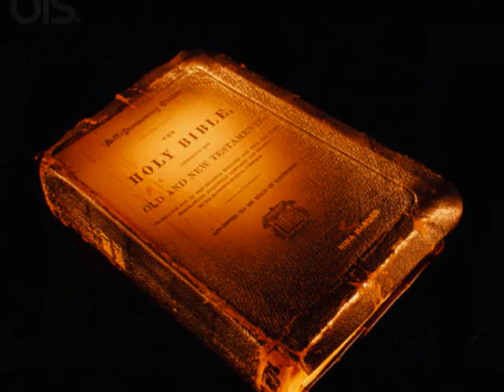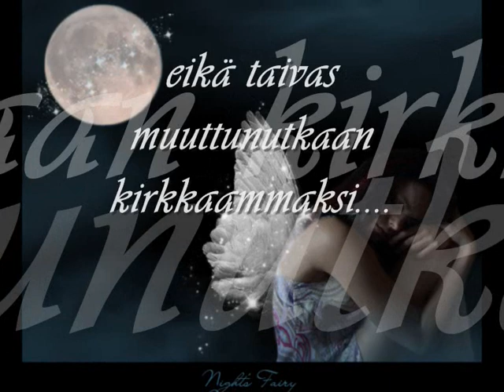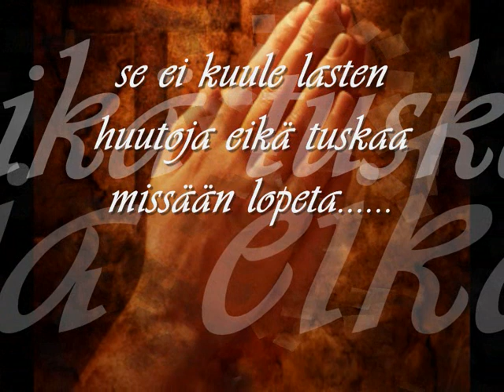Hallelujah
where were the God.